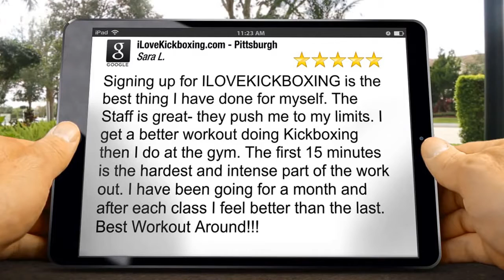Aerobic Kickboxing Mt Lebanon PA